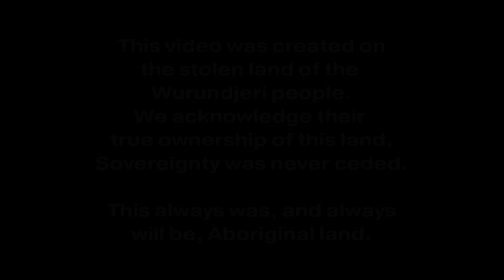Wife in a Barrel For 23 Years: The Story of Edwina Boyle Shocking Yarns | AUSTRALIAN TRUE CRIME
Guests celebrating at a 21st birthday party were oblivious to the horrific contents of the green metal barrel which appeared in the background of their happy snaps. Edwina Boyle went missing in October 1983, with her husband telling family and friends she had left him to start a new life with a truck driver. 23 years later, the truth came out.

Shocking Yarns: Wife in a Barrel For 23 Years | AUSTRALIAN TRUE CRIME | Something About Murder